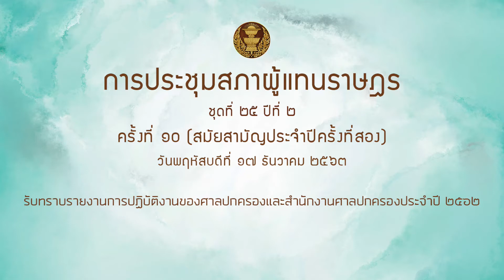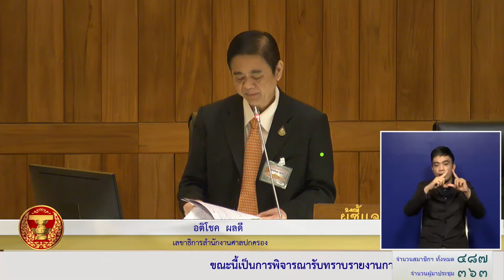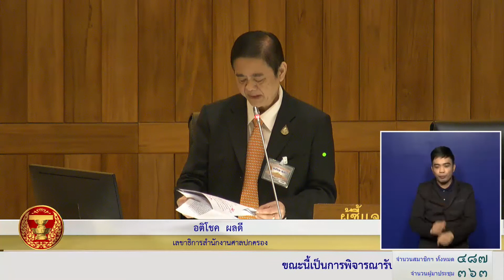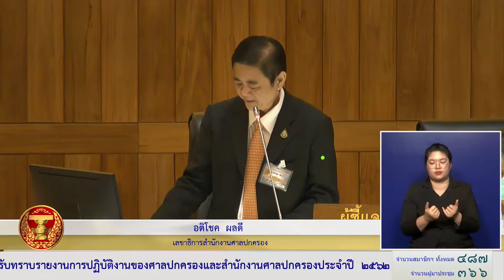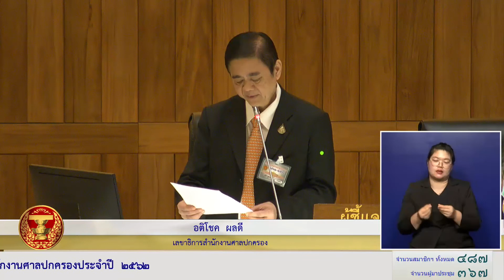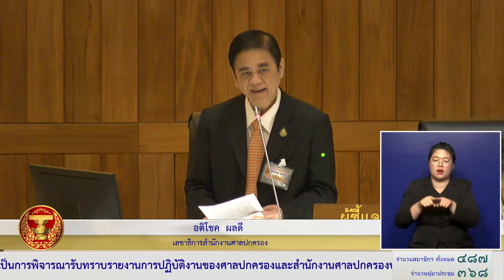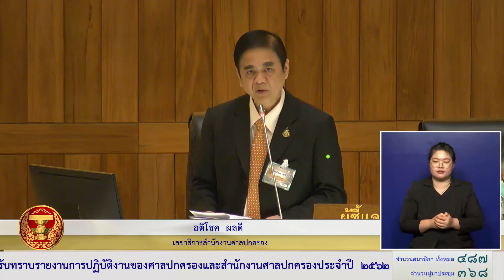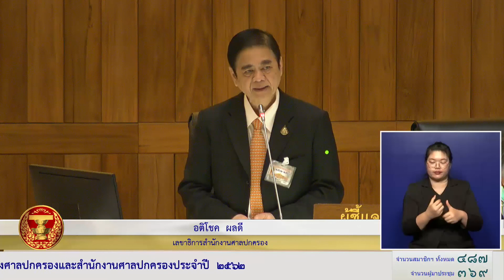อติโชค ผลดี รายงานศาลปกครอง 17ธค63 ตอบชี้แจง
รับทราบรายงานการปฏิบัติงานของศาลปกครองและสำนักงานศาลปกครองประจำปี ๒๕๖๒